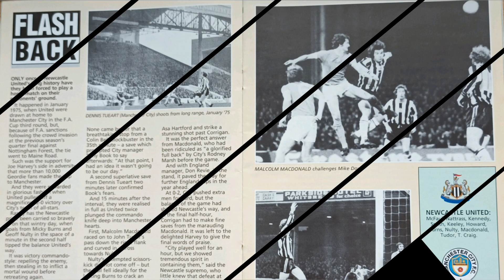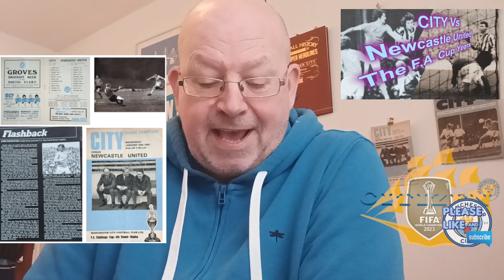CITY Vs Newcastle Utd "Bernard's F.A. Cup Years"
BFTB Pod. We Chat Mad Hatters, Cherry Picking & A Team From Trafford

My Links:
Also @Bernard_Dinneen
Facebook: Bernard Dinneen (links to Movie Game Nostalgia)